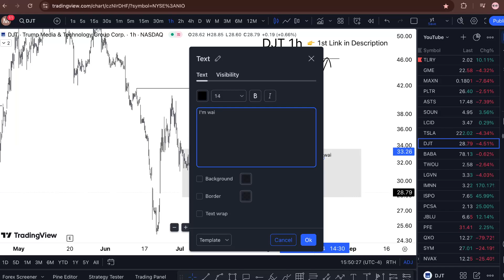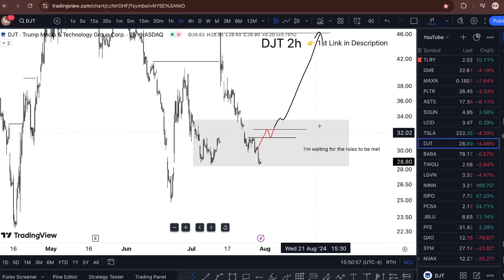DJT Stock (Trump Media stock) DJT STOCK PREDICTION DJT STOCK analysis DJT stock news today DJT stock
My Goal 🏆

WHY FREE?